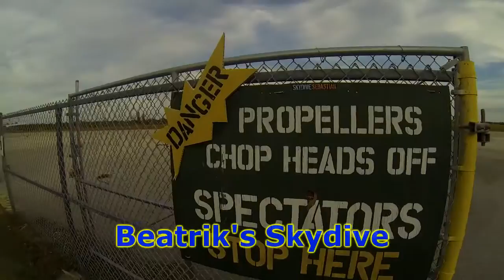Skydive Sebastian - Beatrik's Skydive